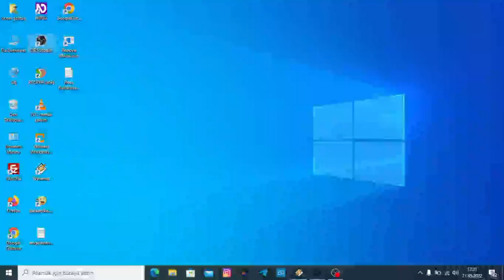Jieshuo ekran okuyucuda zamanlayıcıyı kapatma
Bu videomuzda sizlere, Jieshuo ekran okuyucuda yanlışlıkla açtığımız zamanlayıcıyı kapatmayı anlattık.

yüklenen videolardan herkesten önce haberim olsun diyorsanız bildirimleri açmayı unutmayın.